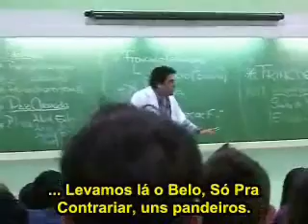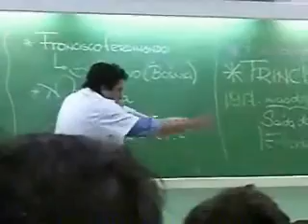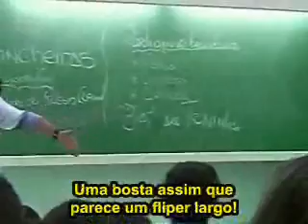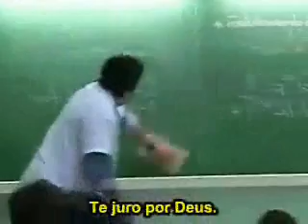Aula de história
Na 1ª Guerra Mundial após algum tempo, nossos navios receberam ordens
dos ingleses para seguir para Gibraltar, tendo ocorrido na
rota alguns incidentes. O Almirante Frontin fora alertado
pra tomar cuidado, pois o encouraçado Britânia, designado
para acompanhar a flotilha brasileira, tinha sido afundado
em rota por um submarino e havia um alerta de presença de
submersíveis na área. Desta forma, foi com muita tensão
que navegamos, o que pode ser a explicação de duas
confusões que ocorreram. A primeira foi a muito conhecida
'Batalha das Toninhas', quando um cardume de focas
foi confundido com o rastro de um periscópio, fazendo com
que o navio Bahia disparasse seus canhões contra as focas.